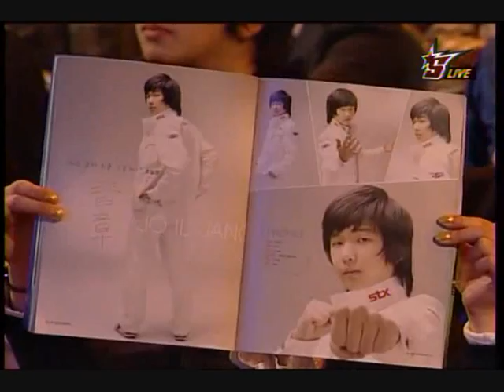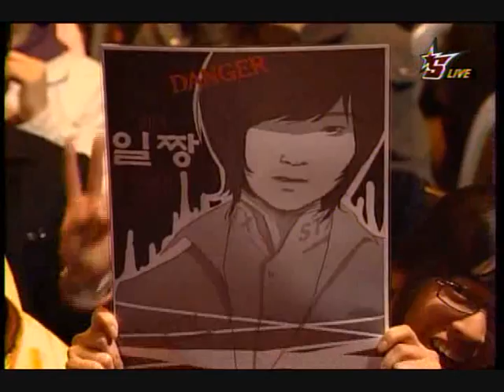Hwasin vs By.Hero @ OSL Ro8 Set 2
Hwasin (T, 6)
Medusa
By.Hero (Z, 3)